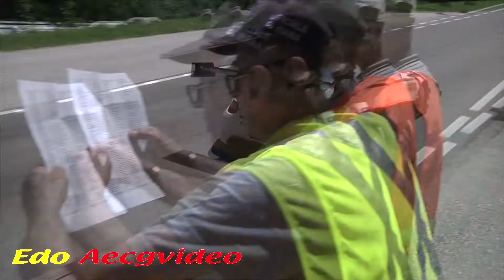68ª Trento - Bondone 2018 clip-2 by aecgvideo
Denominazione:
68ª Trento Bondone

Tipologia:
Cronoscalata

Luogo:
Loc.Montevideo-Vason-Trento(IT)

Data evento:
30 Giugno - 01 Luglio 2018

Validità:
Fia European Hill Climb Cup
Fia Historic Hill Climb Championship
Campionato Italiano Velocità in Montagna – CIVM
Trofeo Italiano Velocità Montagna - TIVM

Organizzazione:
Scuderia Trentina - Trento
in collaborazione con l'Automobile Club Trento
Via Rienza,12/D
38121 Trento(IT)